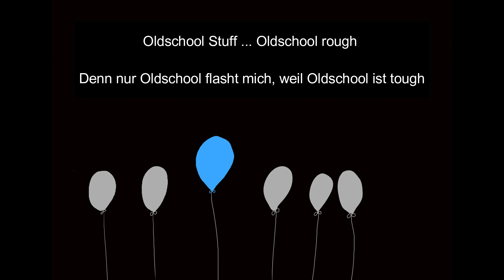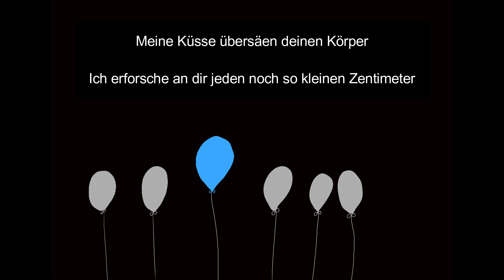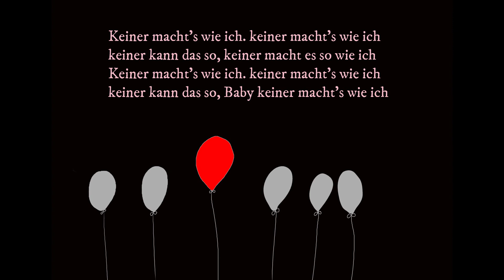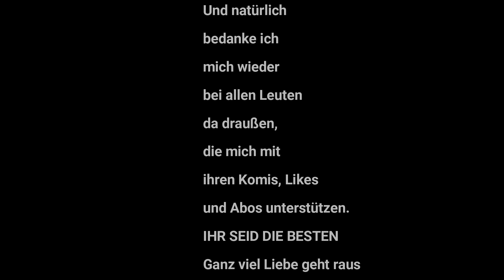Keiner Machts Wie Ich - M a r t e z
Newschool Track

Wenn es euch gefallen hat lasst mir doch einen Daumen da👍
If you liked it leave me a thumb👍